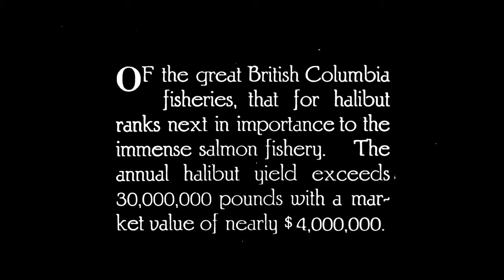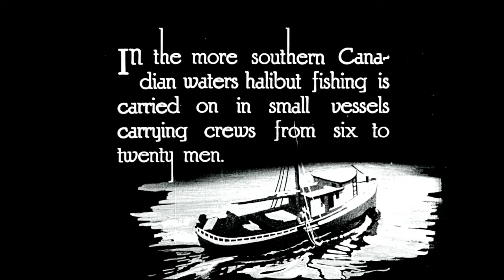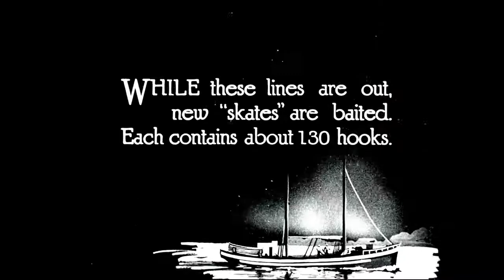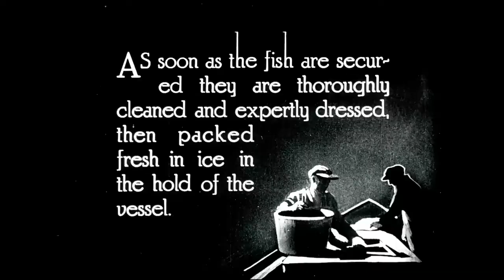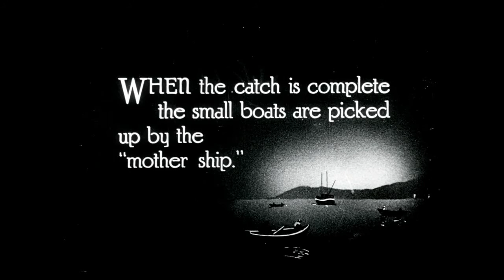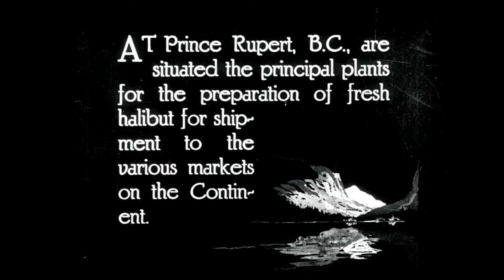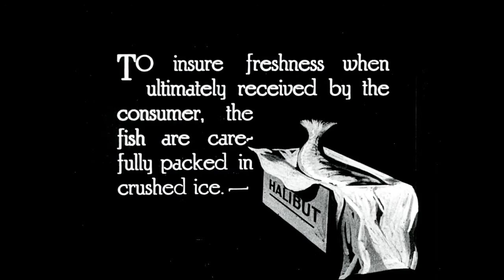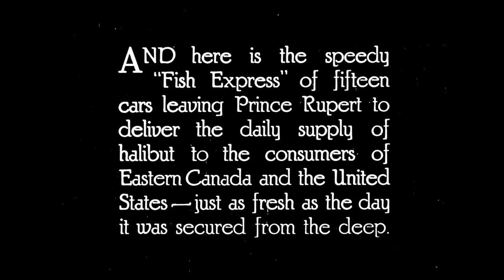Fresh From The Deep: film of BC's halibut fishery in 1922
Produced by the Canadian Government Motion Picture Bureau under the personal supervision of Raymond S. Peck

In the early 20s the BC halibut fishery brought in 30,000,000 pounds of fish for a value of $4,000,000

Exhibits and Publicity Bureau, Department of Trade and Commerce Fisheries...

"Seeing Canada" series

This film shows the fishing and packing of halibut in British Columbia. An animated map shows the fishing grounds along the coast of British Columbia and Alaska. In southern waters, halibut fishing is done by small vessels that cast lines about four miles long. Fishermen are shown preparing and casting these lines and then hauling in the catch. Once caught, the fish are cleaned and packed in ice in the ship's hold. In northern waters, the fishing is done by small, independently operated boats. The fishermen on these boats haul in their catch by hand and are then picked up by a "mother ship". The large plants at Prince Rupert process and pack the halibut, for distribution to the rest of the continent. Workers are shown lifting the halibut out of a ship's hold, packing the fish into crates with ice and then loading it into a railroad refrigerator car. The "Fish Express" carries the daily supply of halibut to consumers in Eastern Canada and the United States.

This film is from the "Seeing Canada" series, which was produced by Bernard E. Norrish beginning in February 1919. The "Seeing Canada" series was the first major series of films about Canada. The films were successful in showcasing Canada to an international audience and were critically acclaimed for their technical quality.

Reference
Morris, Peter. Embattled Shadows: A History of Canadian Cinema, 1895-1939. Montréal: McGill-Queen's University Press, 1978, p. 134.